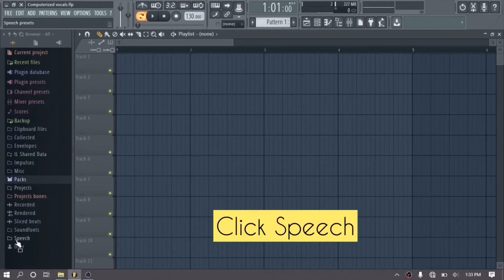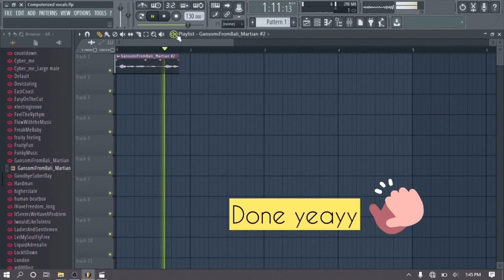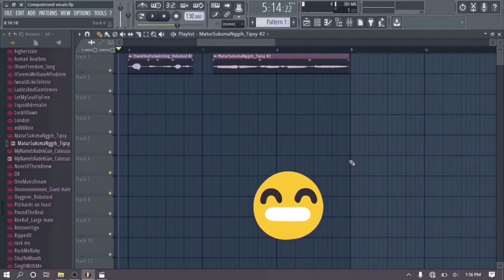How to make Computerized Vocals in FL Studio 12 Without Vocalist